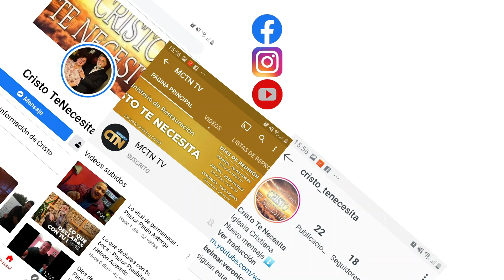Esfuérzate - Pastora Presbítera Verónica Belmar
Ministerio de restauración Cristo te Necesita.

Arqto. Roberto Dávila #3980. Recoleta, Santiago de Chile.